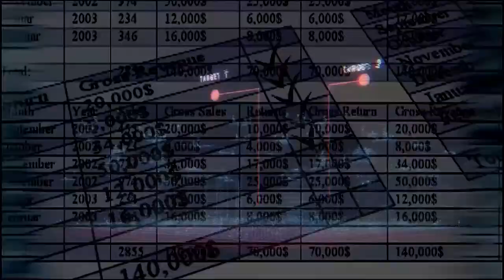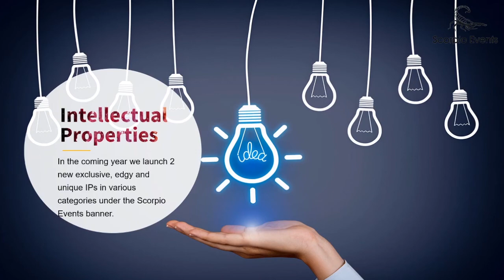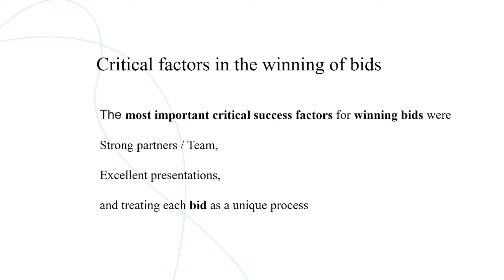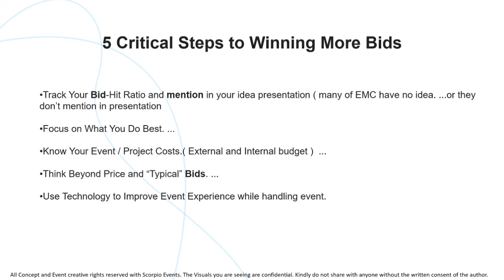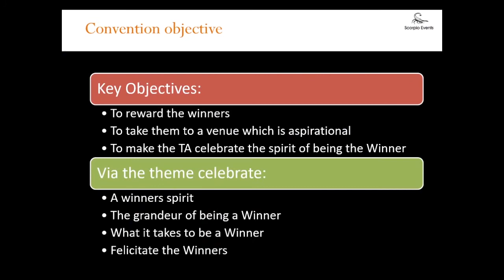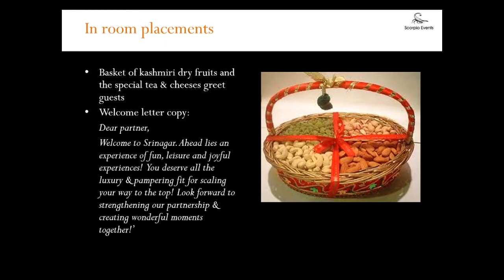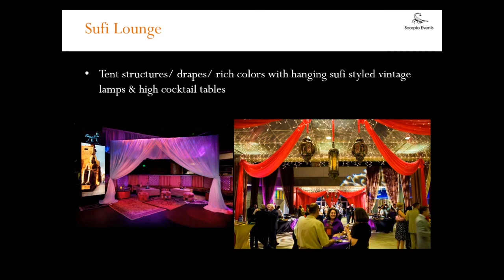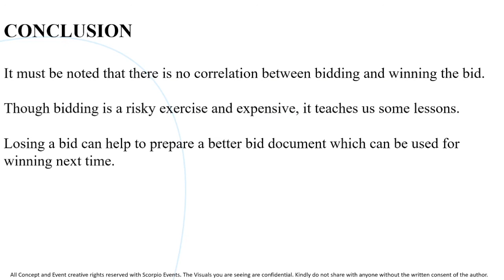BIDDING FOR EVENTS I Part1 COMPONENTS AND CRITERIA FOR WINNING BIDS